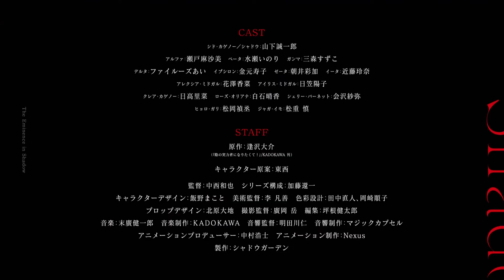The Eminence in Shadow - Official Trailer #1 | Animazeアニメ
Great heroes and diabolical villains are the types of characters that people long to be—but not Cid Kagenou. He longs to become the true mastermind behind it all, pulling the strings, and having his machinations drive the entire story. In his previous life in modern-day Japan, he was not able to achieve his goals. But now, reborn into a world of magic, he will show the true eminence of shadow!